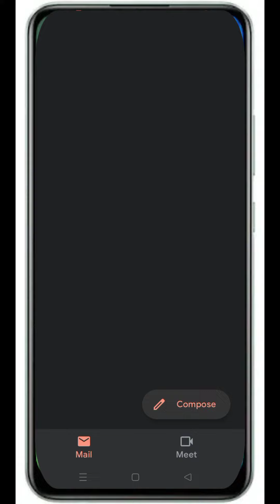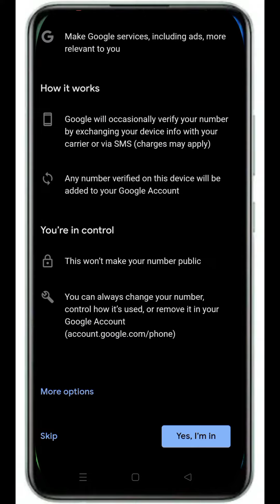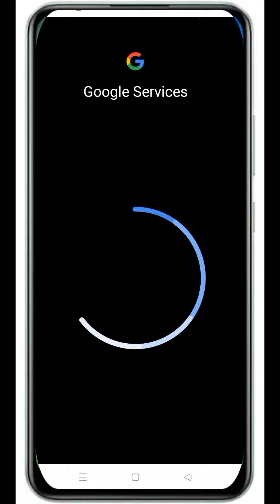Unlimited Gmail account kaise Banaye || Bina mobile number use karke || How to create Gmail without.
Unlimited Gmail account kaise Banaye || Bina mobile number use karke || How to create Gmail without... mobile number

unlimited Gmail account opening
without number